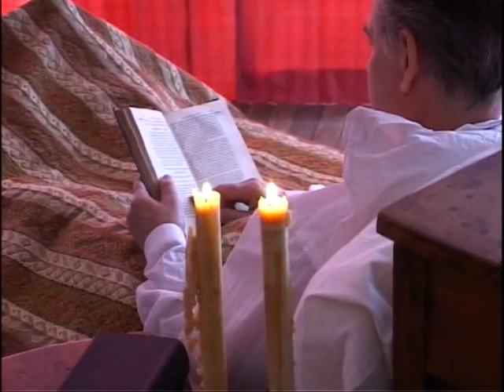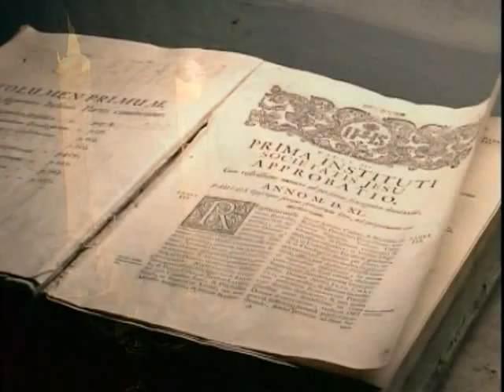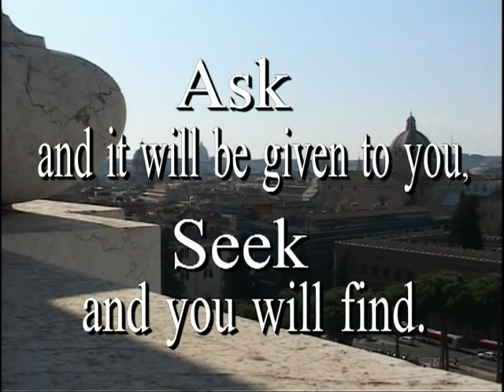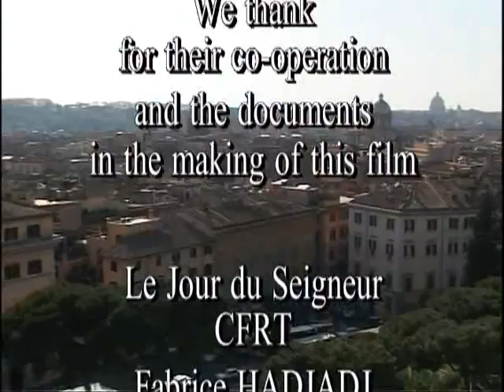NFG_06_06_NL_"Qui cherche trouve" - Ignace de Loyola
Chaque fois que l’Esprit-Saint, cet esprit de Pentecôte vient sur un groupe d’individus, c’est à la fois paradoxalement pour l’unifier et l’ouvrir à la diversité. La vie d’Ignace de Loyola un basque espagnol né en 1491, la fondation de la Compagnie de Jésus, correspondent bien à ce mouvement, ce vent de Pentecôte.
Jérôme Nadal, le secrétaire d’Ignace écrivait de lui : ‘Il se laissait conduire suavement - avec goût, avec joie - vers un chemin qu’il ne connaissait pas’.

Ce film nous montre cette aventure de l’esprit vécue par Ignace qui l’amène petit à petit à la fondation d’un ordre religieux, la ‘Compagnie de Jésus’ qui rassemble aujourd’hui 450 ans après sa mort, plusieurs milliers de jésuites à travers le monde. Beaucoup de communautés ou de mouvements se reçoivent de sa spiritualité.
Dans sa recherche constante de suivre Jésus pauvre et humble, Dieu intervient et l’enseigne concrètement par des visions, par les événements, par sa parole, par l’Eglise, et le conduit de transformation en transformation :

- En 1521, à PAMPELUNE, c’est la découverte du DISCERNEMENT des ESPRITS.
C’est lors de la bataille de Pampelune dans le pays  de la Navarre qu’un boulet de canon vient briser la jambe d’Ignace et ainsi ses rêves de grand chevalier, d’hidalgo. A l’âge de 30 ans, dans sa convalescence, il va découvrir que Dieu lui parle à travers la ‘diversité des esprits’ en son âme, l’alternance contradictoire de plaisir superficiel et de plaisir profond. De cette expérience, Il choisit d’imiter les saints et part en pèlerin mendiant pour Jérusalem.

- En 1522, à MANRESE. Dieu l’enseigne comme un maître enseigne son élève. C’est un temps de purification qui aboutit à cette pentecôte trinitaire que fut la vision du Cardoner. Il comprend sa vocation, celle de SAUVER LES ÂMES, d’annoncer Jésus Christ crucifié, ressuscité aux hommes.

- En 1523, il repart pour JERUSALEM SUR LES TRACES DE JESUS pauvre et humble et apprend à comprendre la volonté de Dieu au travers des événements. Ne pouvant rester à Jérusalem, il continue à chercher Dieu en faisant des études. C’est ainsi qu’à PARIS, il partage à des jeunes étudiants son expérience : il donne les exercices spirituels. C’est le début de la petite communauté ‘d’amis dans le Seigneur’.

- En 1537, ils sont neuf à partir pour VENISE en vue de Jérusalem mais bloqués à Venise, ils choisissent de partir à Rome pour se présenter au pape qui les disperse pour prêcher dans différentes villes de l’Italie. En 1939, ils vont vivre une véritable DELIBERATION COMMUNAUTAIRE pour aboutir à une décision unanime, celle de rester UNIS DANS LA DISPERSION. Après avoir doublement renforcer leur unité par un vœu d’obéissance au Pape et le choix de Saint Ignace comme responsable de la Compagnie, ils vont pouvoir partir dans le monde entier annoncer le Christ aux hommes.

- En 1539, à ROME, Ignace dans les 15 dernières années de sa vie, reste en contact avec ses compagnons missionnaires dans les différents continents - qui étaient 1000 quand Ignace est mort le 31 juillet 1556 - en écrivant plus de 8000 lettres. Tout en écrivant les constitutions de la Compagnie, il continue à partager son expérience, celle de ‘TROUVER DIEU EN TOUTES CHOSES’, en tout événement.